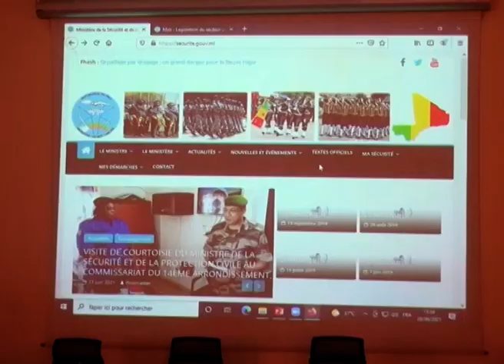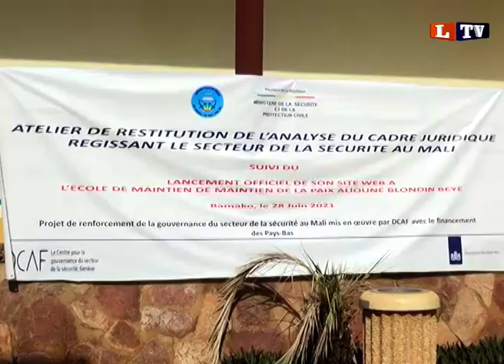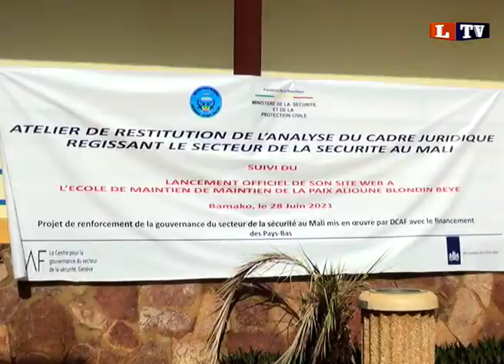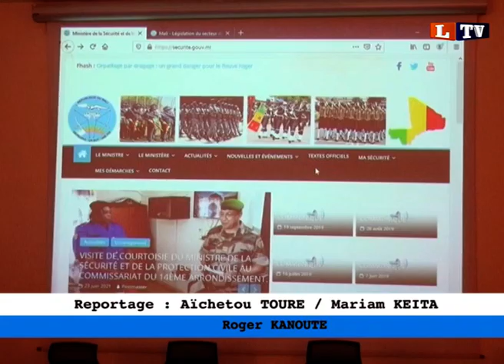JOURNAL DU 28 JUIN 2021